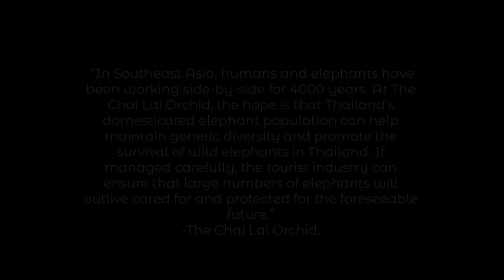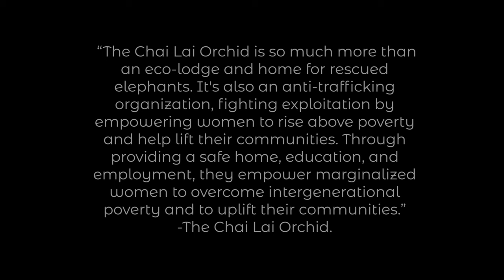An Elephant Lover's Dream - Chai Lai Orchid, Thailand | NOT YOUR TYPICAL ELEPHANT SANCTUARY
Welcome to Chai Lai Orchid in Chiang Mai, Thailand! -This is NOT your typical elephant sanctuary... it's a true elephant lover's dream!!!

This has been by far, one of the most incredible experiences of our lives. Seeing and interacting with elephants in their natural habitat is the most amazing way to experience and learn about wildlife.
The Chai Lai Orchid in Chiang Mai, Thailand, is an eco-lodge nature retreat that is committed to wildlife conservation, and social and environmental sustainability, with the mission of fighting against exploitation and trafficking by protecting elephants. But it is so much more than an eco-lodge and home for rescued elephants... It's also an anti-trafficking organization, fighting exploitation by empowering women to rise above poverty and help lift their communities. Through providing a safe home, education, and employment, they empower marginalized women to overcome intergenerational poverty and to uplift their communities.

PS: PLEASE DON'T ride elephants. There are far better ways to interact with these gentle giants that are much more rewarding for both you and the elephant. Elephant or animal tourism gets a bad rep due to fake "sanctuaries" that are "havens" in name only; but ETHICAL animal tourism can actually be very important and beneficial, specially in Asia, where elephants have been domesticated for thousands of years and would not survive in the wild.
Do a substantial amount of research before you visit any animal-related destination to ensure that you are supporting ethical practices.

For more information on the mission and ethical elephant care of the Chai Lai Orchid, or to book check out this

Esta ha sido, por mucho, una de las experiencias más increíbles de nuestras vidas. Ver e interactuar con los elefantes en su hábitat natural es la forma más increíble de experimentar y aprender sobre la vida silvestre.
Chai Lai Orchid en Chiang Mai, Tailandia, es un refugio natural de alojamiento ecológico comprometido con la conservación de la vida silvestre y la sostenibilidad social y ambiental, con la misión de luchar contra la explotación y el tráfico mediante la protección de los elefantes. Pero es mucho más que un albergue ecológico y un hogar para elefantes rescatados... También es una organización contra la trata de personas, que lucha contra la explotación al empoderar a las mujeres para superar la pobreza y ayudar a elevar sus comunidades. Al proporcionar un hogar seguro, educación y empleo, empoderan a las mujeres marginadas para superar la pobreza intergeneracional y elevar sus comunidades.

PD: POR FAVOR NO montes elefantes. Hay formas mucho mejores de interactuar con estos gentiles gigantes que son mucho más gratificantes tanto para usted como para el elefante. El turismo de elefantes o animales tiene una mala reputación debido a los falsos "santuarios" que son "refugios" solo de nombre; Pero el turismo animal ÉTICO puede ser muy importante y beneficioso, especialmente en Asia, donde los elefantes han sido domesticados durante miles de años y no podrían sobrevivir en la naturaleza.
Haga una gran cantidad de investigación antes de visitar cualquier destino relacionado con animales para asegurarse de que estas respaldando las prácticas éticas.

Para obtener más información sobre la misión y el cuidado ético de elefantes en Chai Lai Orchid, o para reservar, consulte este enlace

♥ Si te gusto este video dejanos saber dandole ME GUSTA y con un COMENTARIO, nos harias muy feliz!